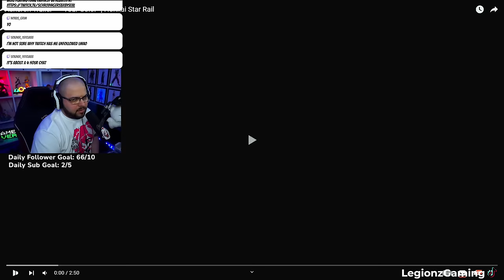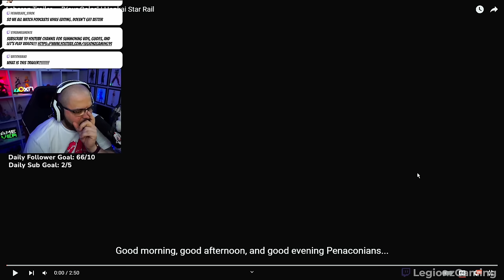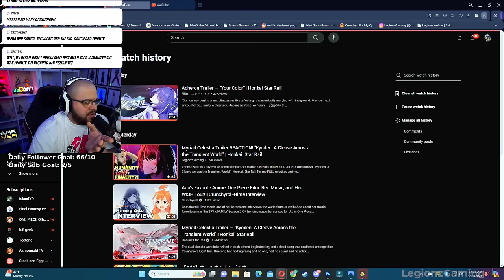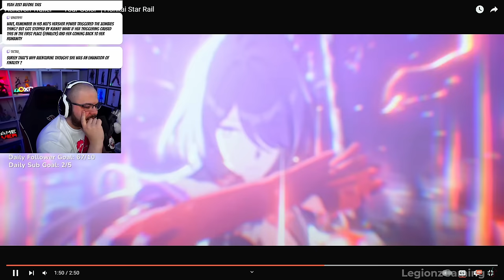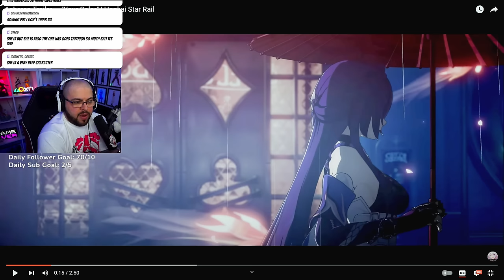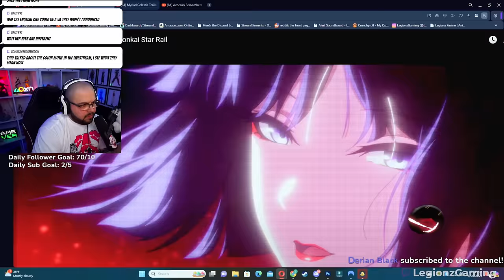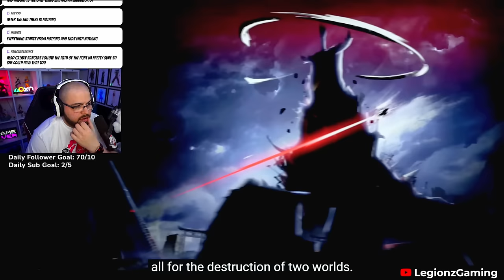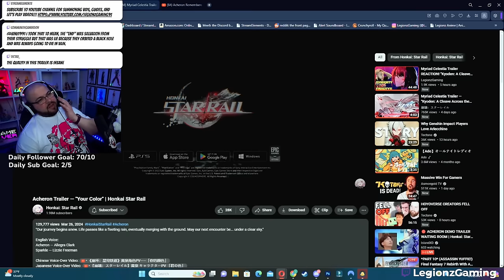Acheron Trailer REACTION & BREAKDOWN! "Your Color" | Honkai: Star Rail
Intro (0:00)